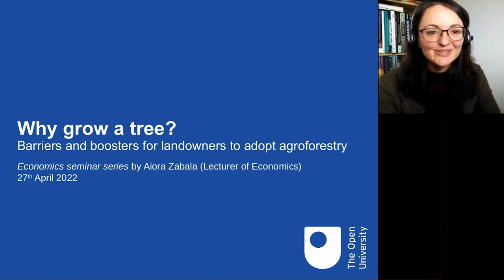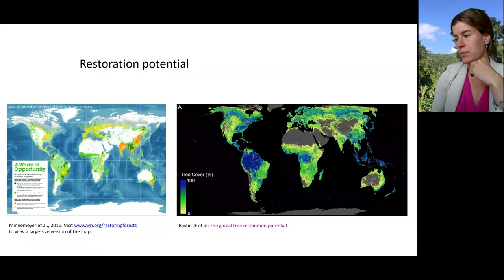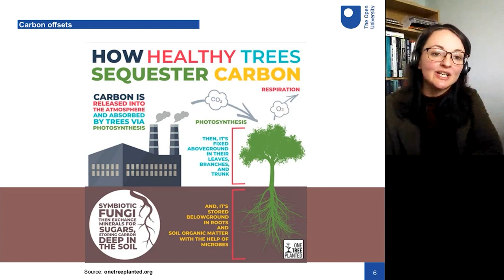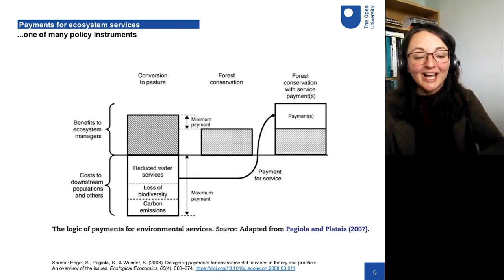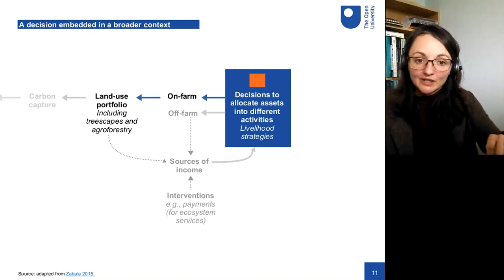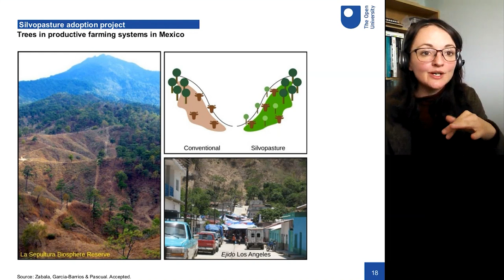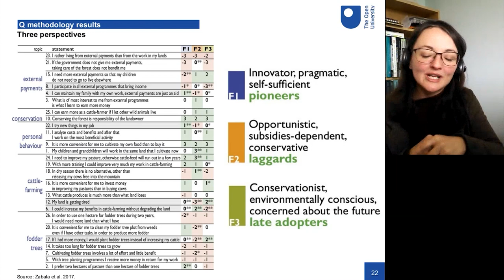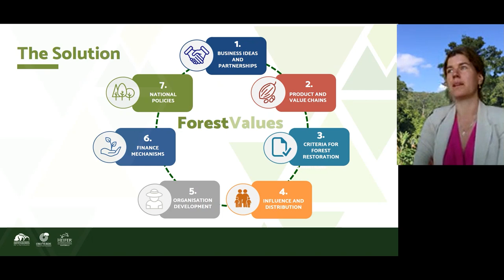Economics seminar series: Why grow a tree?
On 27 April 2022, we had the pleasure to hear from Aiora Zabala (from minute 0:05:35 onwards) and Anique Hillbrand (0:41:17 onwards), who were discussing their take on challenges relating to planting trees and forest and landscape restoration. Their presentations were followed by a Q&A session (1:01:45 till end).